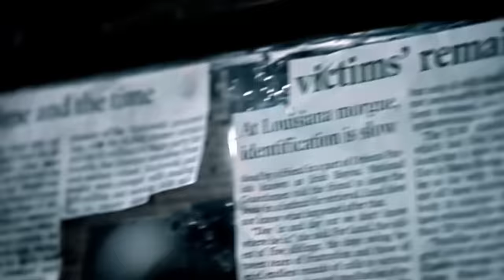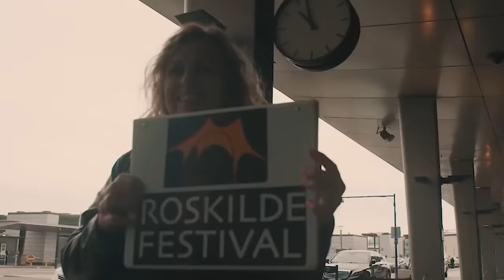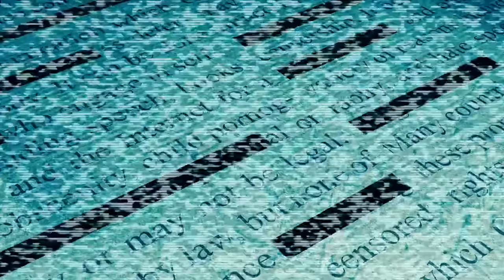50 Cent - Get Rich ft. Snoop Dogg & 2Pac & Eminem & Jay-Z (Music Video) 2024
50 Cent - Get Rich ft. Snoop Dogg & 2Pac & Eminem & Jay-Z

50 Cent - Get Rich ft. Snoop Dogg & 2Pac & Eminem & Jay-Z